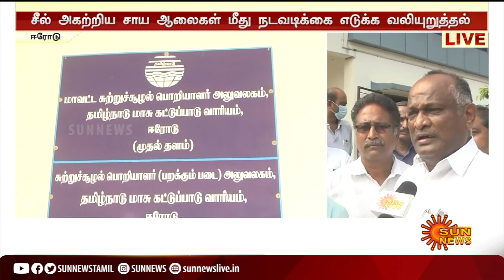ஈரோடு மாசுக்கட்டுப்பாட்டு வாரியத்தை முற்றுகையிட்ட விவசாயிகள் | Erode Pollution Control Board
KalingarayanCanal | ErodePollutionControlBoard | ஈரோடு மாசுக்கட்டுப்பாட்டு வாரியத்தை முற்றுகையிட்ட விவசாயிகள்